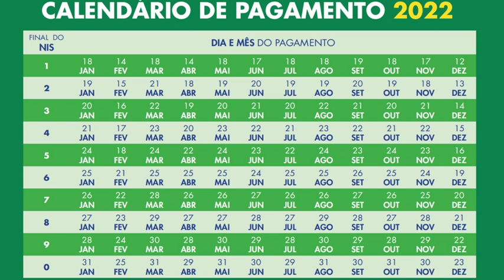✔ÓTIMAS NOTÍCIAS! AUXÍLIO BRASIL! PAGAMENTOS DE JULHO💰 R$120/R$600/R$1000/R$1200 NovasVagas +Grana👀